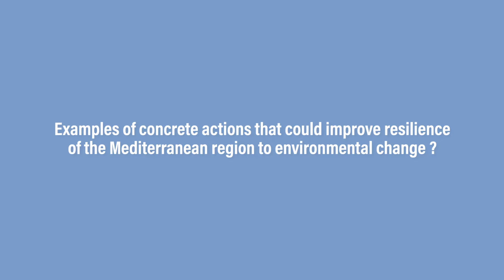Interview with Dr. Maria dos Santos (University Institute of Lisbon, Portugal)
The 1st Mediterranean Report (MAR1) on climate and environmental change in the Mediterranean will be published in 2020. This report is prepared by more than 100 scientists from 20 countries, who are members of the network of Mediterranean Experts on Climate and Environmental Change (MedECC).
We asked some of the authors of the report to reply to 3 questions:
1) What impacts of climate and environmental changes are already visible in the Mediterranean Basin ?
2) What are the most serious challenges for Mediterranean ecosystems and societies in the next decades ?
3) Could you give some examples of concrete actions that could improve resilience of the Mediterranean region to environmental change ?

Here are the replies from Dr. Maria dos Santos (University Institute of Lisbon, Portugal
; Coordinating Lead Author of the « Development » chapter of MAR1).

Video made by BAKA FILMS.